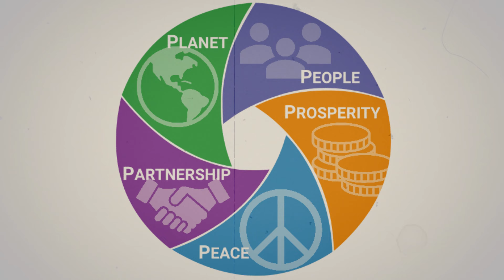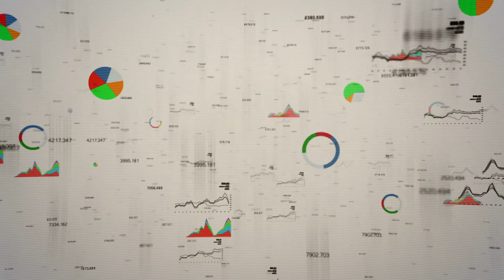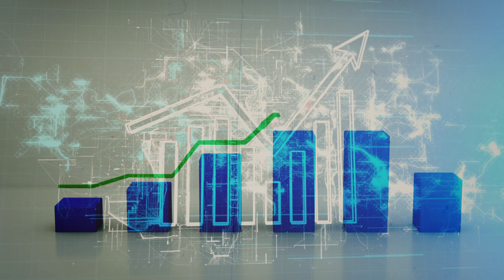G20 Summit 2023: Here's What to Expect | भारत की उपलब्धियां ? pm modi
In this Video We Tried To Tell You About the various moments of G20 summit . and as well as various achievments get by india during this session.
We are a group 👬👫  for making informative knowledgeable videos from bits of insight of life 💁 At Curioustvhindi

g20 summit
g20 summit india 2023
g20 summit global leaders
india welcomes leaders
india welcomes global leaders
xi jinping g20 summit
vladimir putin g20 summit
rishi sunak new delhi
rishi sunak g20 summit
joe biden g20 summit
delhi declaration
g20 summit agreement
g20 summit updates
g20 summit news
g20 summit new delhi news
g20 summit delhi declaration
india g20 preparations
india g20 global leaders

📺 we chose to engage and give data on various different genres .

From examples of

🎯 Success stories to countdowns
🎯 Geniune Stories
🎯 Famous Stories
🎯 Breaking news
🎯 Knowledgeable videos

We attempt to confer the most genuine information in each video on our channel. Our assembling and working videos will 🎯 assist you with understanding the actual fundamentals of various things we run over in our everyday existence. Aside from this, we attempt to reveal the secrets and history of different occasions that happened till date.

👉🏻 Kindly Note: We don't guarantee reality or presence of anything displayed in our video. All the data is assembled from various assets from the Web for your diversion.